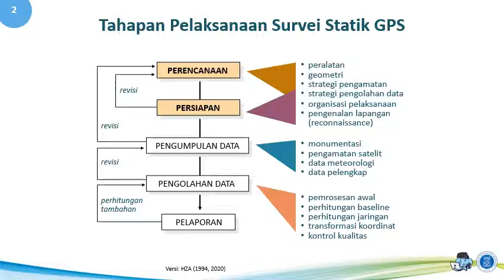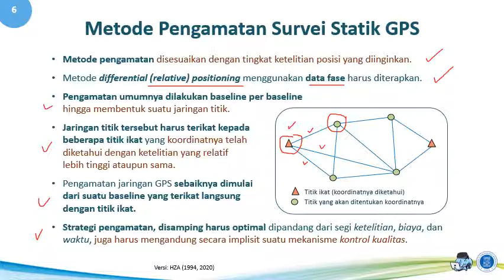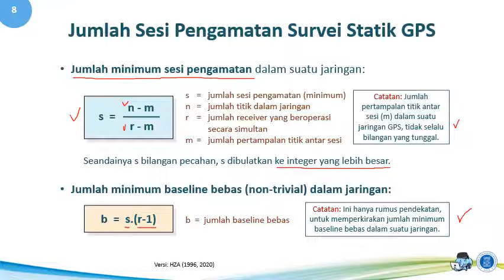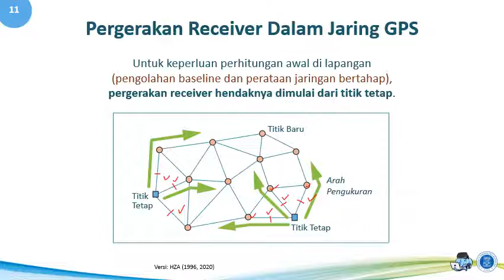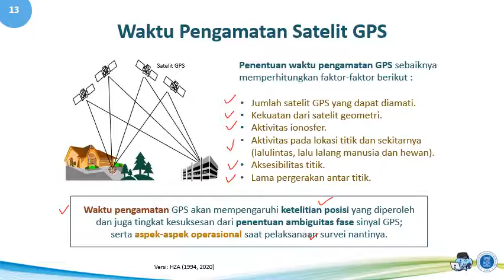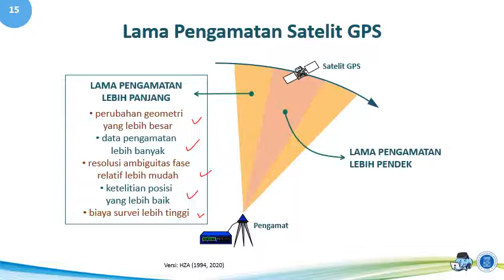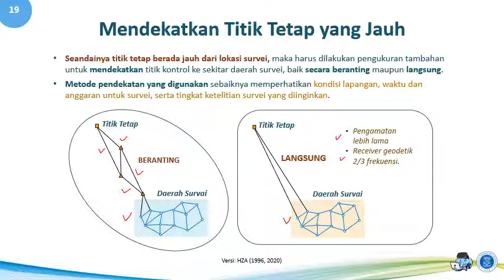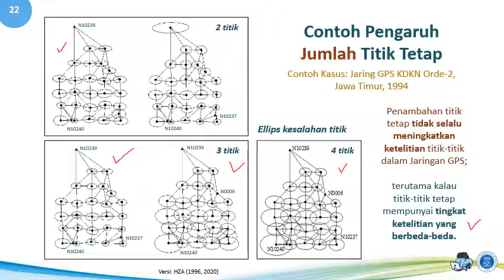Survei GNSS 9 Perencanaan dan Persiapan Survei Statik GPS - 2 part 1 narasi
Menjelaskan perencanaan dan persiapan Survei GPSS ann terkaaaat enganaspek strategi pengamaan